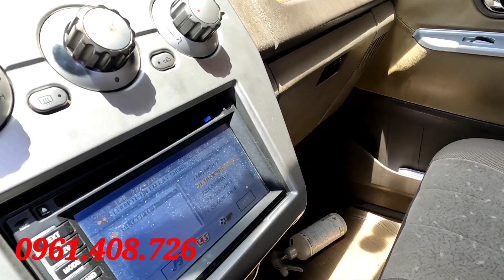( đã bán)joly hàng siêu cọp 2004 vừa cập nhật về salon 0961.408.726